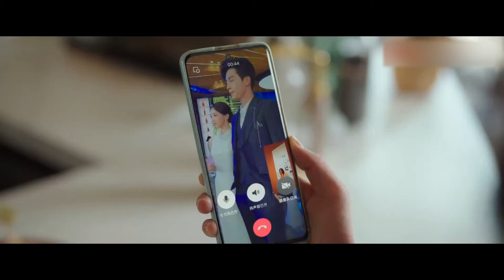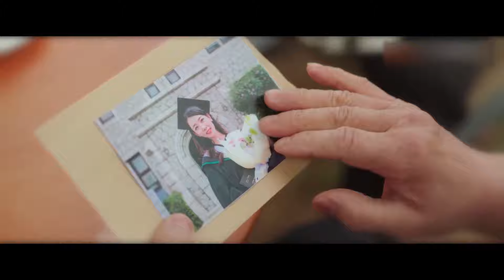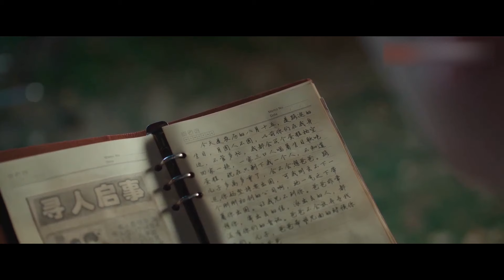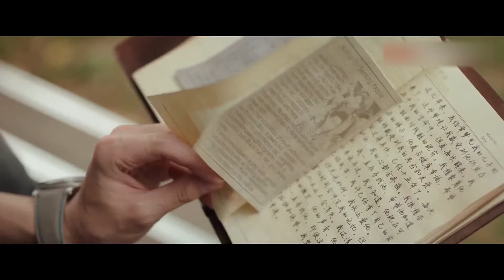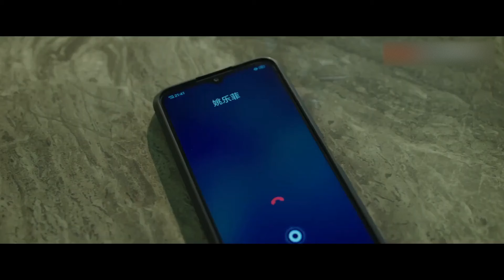ENGSUB【Love Has Traps】▶EP19 | Zhao Lusi、Zhao Zhiwei💌CDrama Recommender